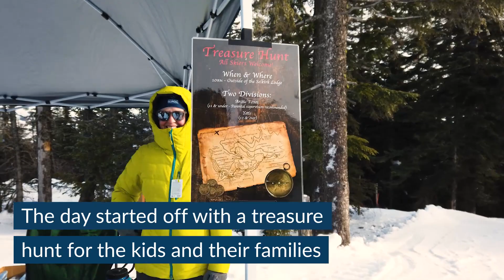Winterfest 2022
Check out our recap of SNSA's Winterfest event in the Mt Spokane State Park Nordic Ski Area!